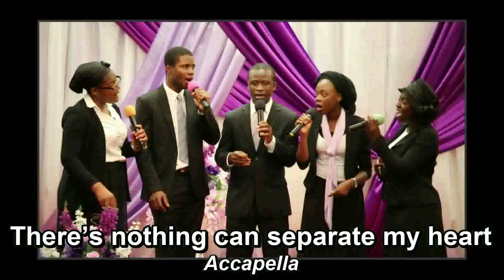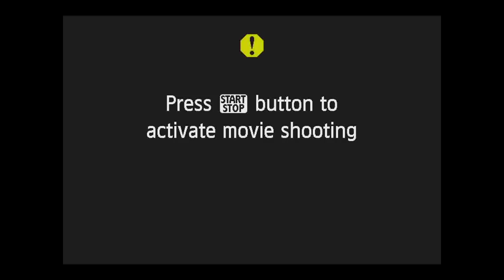Accapella - DLBC CHOIR